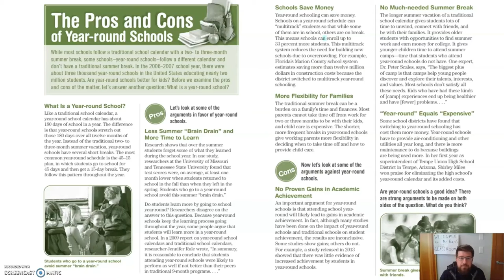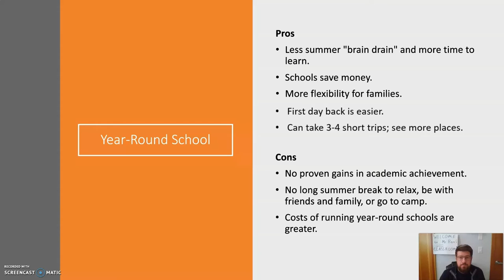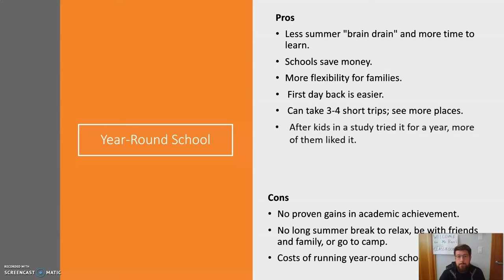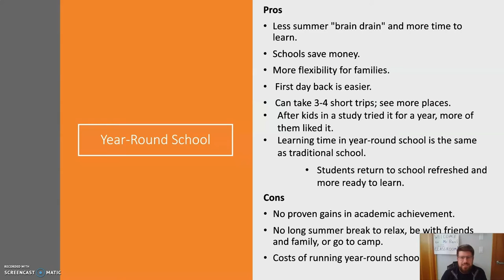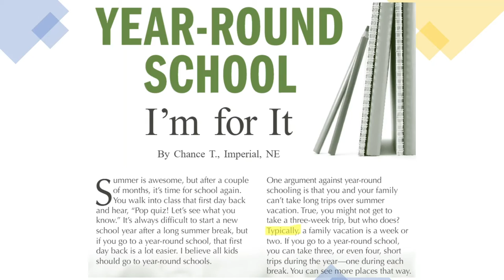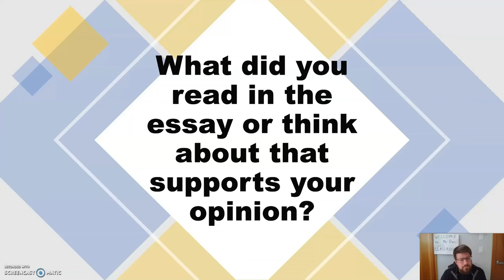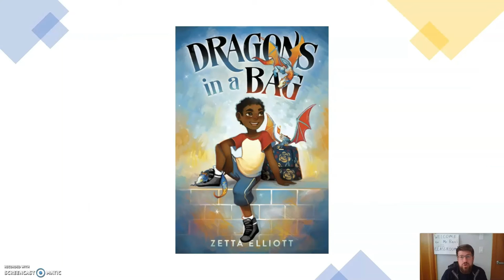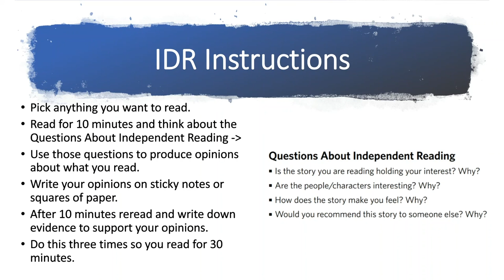ELA, 5th Grade, 6/10, Opinions Year Round School